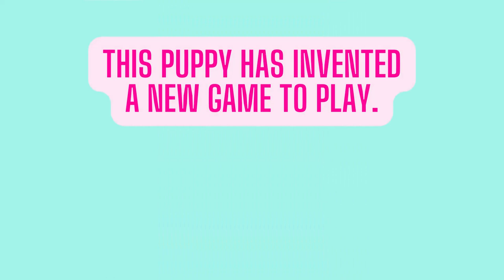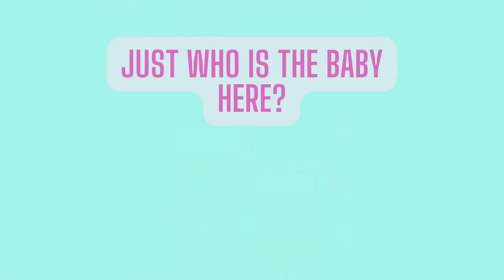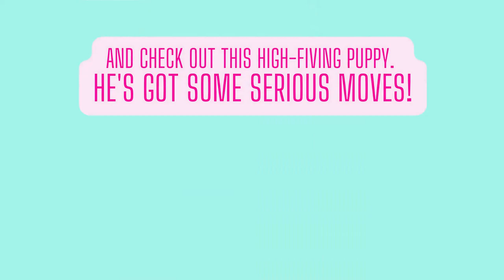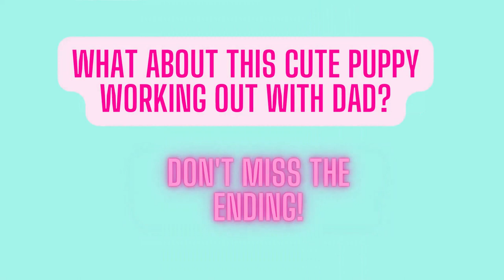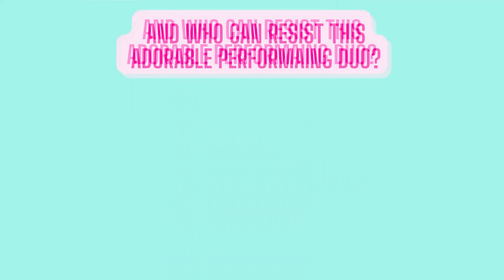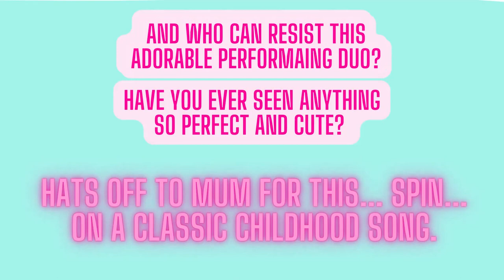How These 10 Funny Dogs Will Make You LOL - You Won't Believe #7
Welcome to our paw-some channel filled with adorable, hilarious and heartwarming moments of our furry friends! Our funny dog video channel is the ultimate source of laughter and joy for all dog lovers out there. We capture the funniest and most amusing moments of dogs in action and share them with the world to brighten up your day.

From clumsy puppy fails to playful dog antics, we have it all. Our carefully curated collection of videos will surely leave you in stitches and put a smile on your face. Whether you're a dog parent or just a fan of these furry creatures, our channel is the perfect place to unwind and de-stress.

Share our videos with your friends and family and spread the love for our furry friends. We guarantee you'll be entertained, and who knows, you may even adopt a furry companion after watching our videos!
🚨Warning🚨
You are killing your dog without knowing it.
Get educated and extend the life of your furry friend.
Please don't ignore this warning.  Critical information inside...

Welcome To Puppy Love Fun

The ultimate fun spot for sharing doggie antics...

This is a pet friendly zone
Come inside and make yourself at home

Pull up a chair and share a laugh or two with us
Drinks are on the house

Cheers for sharing in the fun
Without you we'd be laughing alone

We hope you visit often
Or our funny pooches may feel forgotten

Always remember you are blessed
Having a laugh relieves stress

When life has you feeling low
We'll be here putting on a show

Now it's time to let the fun begin
That's how we know we always win

We only recommend products and services that we believe will be of value to our viewers.  As we care deeply about the health and wellbeing of your beloved pooch, only the best health related offers grace this channel.  Thank you for your support!

We have added our own personal touches of originality.  Puppy Love Fun retains rights to all adaptations including voice overs and scripts and layout. If you are the owner of any of the Creative Commons content featured in this video and you would like it annotated please contact us at and we will accommodate you.